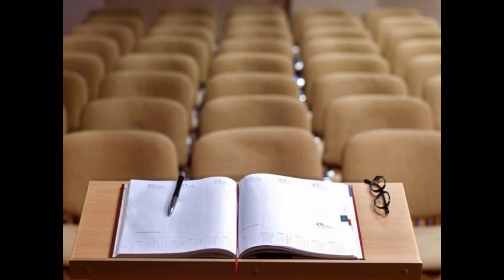BEST WESTERN Hotel Felix*** - polecany przez e-konferencje.pl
BEST WESTERN Hotel Felix*** to trzygwiazdkowy hotel znajdujący się klika kilometrów od centrum Warszawy. Hotelowi goście mogą skorzystać z noclegu w jednym z 227 eleganckich pokoi. Hotel oferuje również sale konferencyjne na 150 osób.